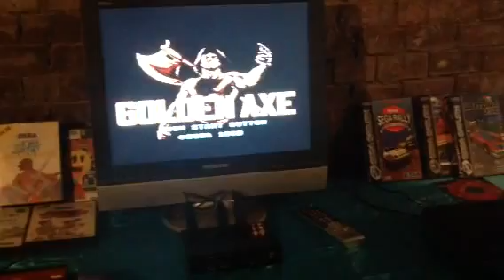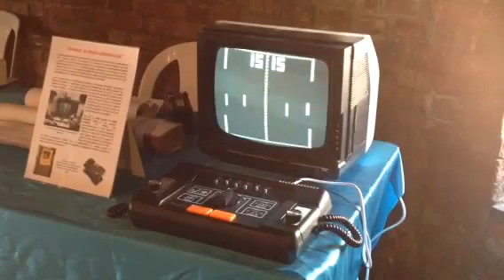A Salerno in Fantasy il Museo del Gioco